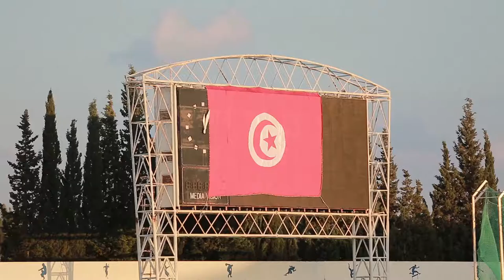Hbiba Ghribi, médaille d'or au Championnat arabe Tunis 2017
Message de Hbiba Ghribi à ses fans lors du Championnat Arabe Tunis 2017